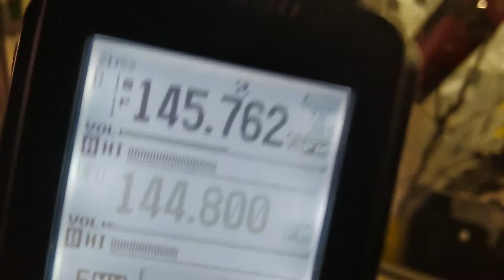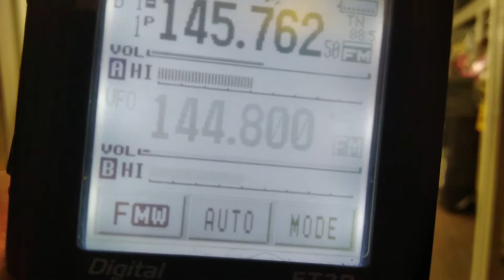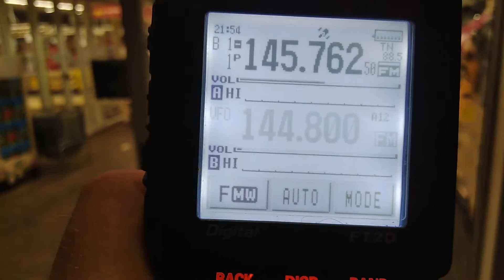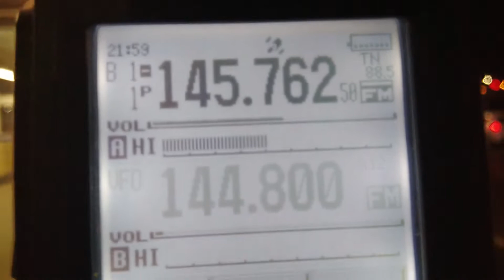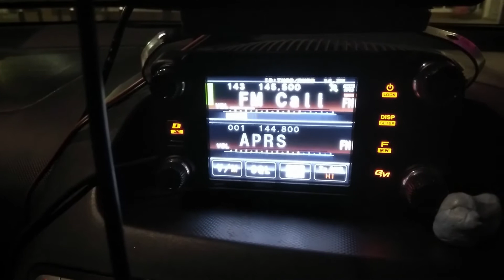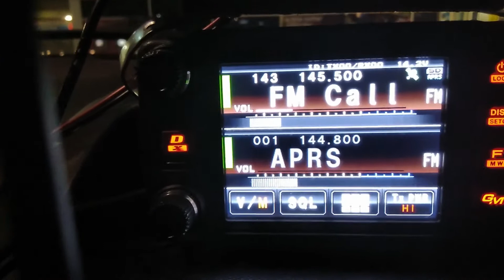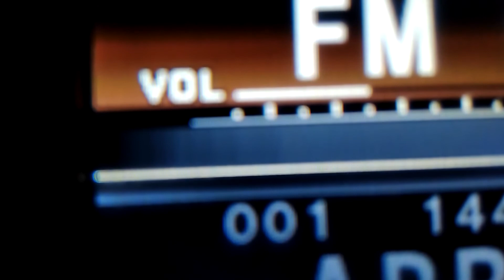The 'werewolf' of Tesco Catterick Garrison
I've noticed for a while now interference on GB3IR's output frequency in the immediate vicinity of the entrance to Tesco Catterick Garrison and sometimes it extends half way up the car park, this interference has a distinct 'howl' in parts (hence the 'werewolf' description), I am not sure what it is myself but it definitely seems to be coming from the Tesco store, another local Amateur also noticed it and thought it might just have been him, not the case as I am in that car park most days and more often than not I hear the interference.

Since it was mentioned by the other local Amateur at the local club meeting on the 4th March 2020 and I was heading down to Tesco afterwards I thought it would make a good opportunity to catch it on film.

Confirmed on the output of GB3IR and 145.500MHz (the calling frequency in the UK and Europe), suspected to be also on the APRS frequency of 144.800MHz